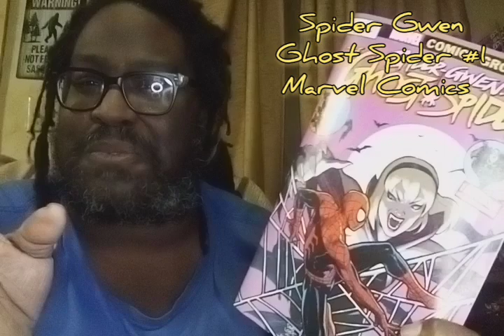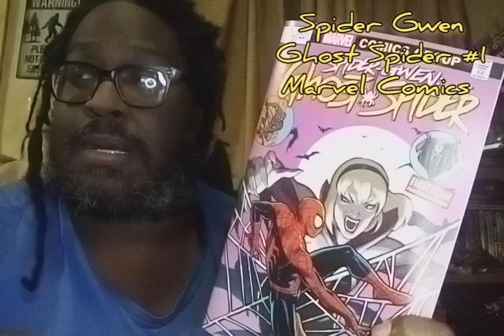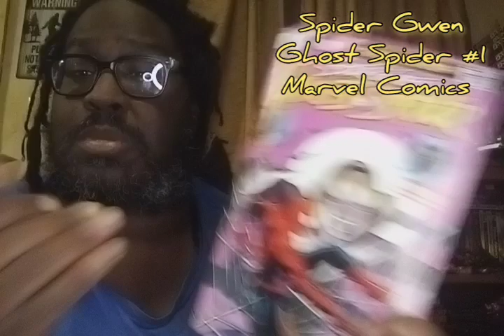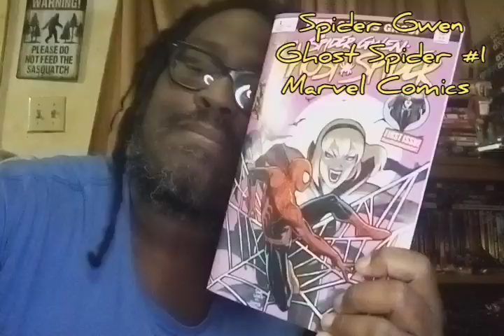Spider Gwen Ghost Spider #1 Review